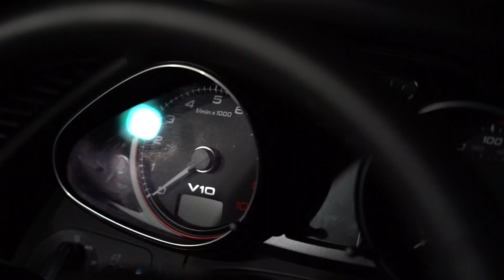Audi R8 V10 GATED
Anotha 1. Another 6 speed manual v10 r8 manual. Three pedal life.